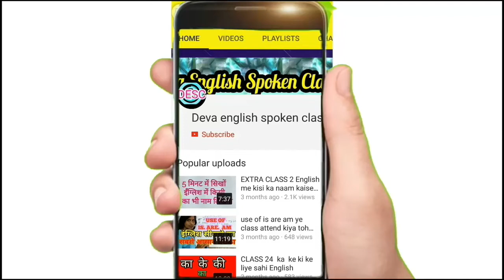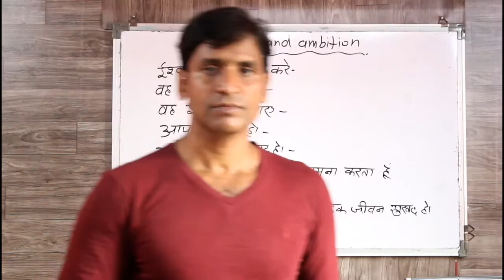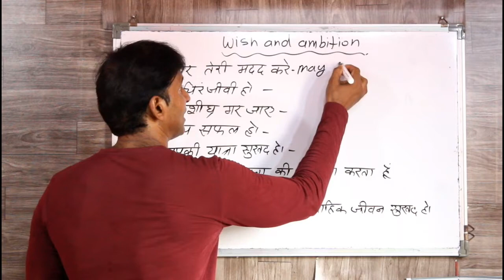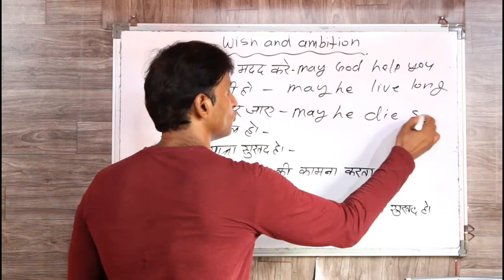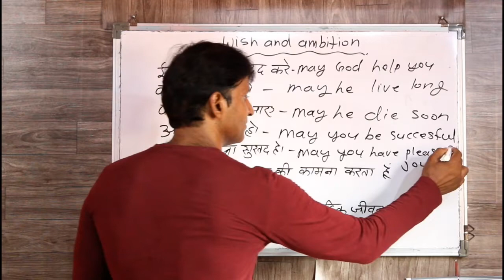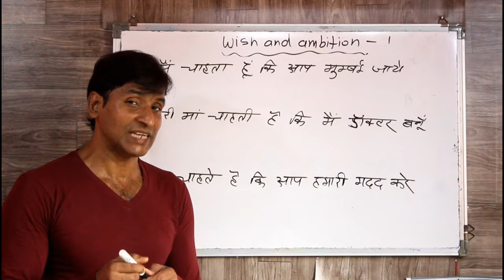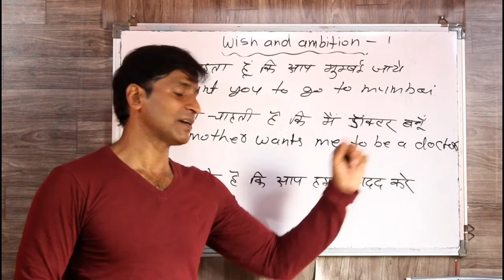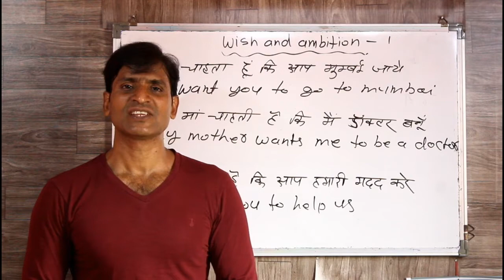CLASS 162 WISH AND AMBITION WAALE SENTENCES ENGLISH BOLNA SIKHE ASAAN RAASTE SE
dosto ye hamara education channel hai jisme english asaani se sikhne ke tarike bataye jaate hai aur hamara har video step by step hota bilkul ek real class ki tarah dosto agar aapko achha lage toh like karna share karna comment karna aur mere channel ko subscribe kar dena agar aap english sikhna chahte hai toh deva english spoken class ka regular video dekhiye ENGLISH SIKHNE KA SABSE ASAN TARIKA english kaise sikhe hindi se english kaise sikhe